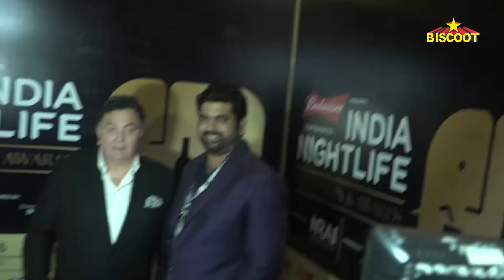Rishi Kapoor Looses His Temper & ABUSES Media Reporters For Harassing Him In Public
Watch rishi Kapoor get angry on reporters in public.